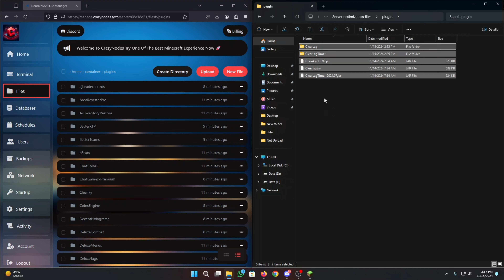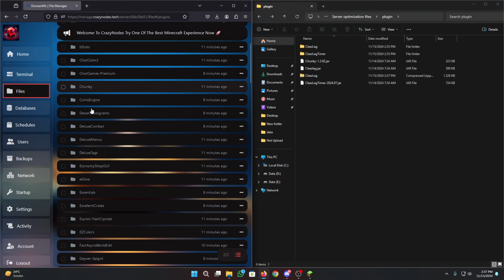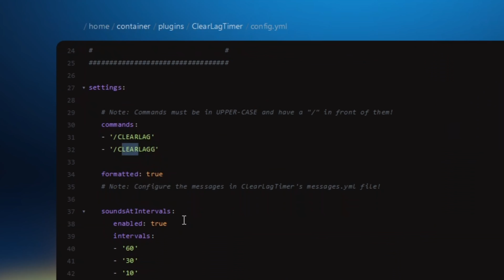Optimize Your Minecraft Server in 5 EASY Steps!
Today iam gonna be show you How You Can Optimize Your Any Minecraft Server

Downlaod File Here !

Like tutorials, plugin & mod showcases/reviews, challenges, hardcore series, and much more.